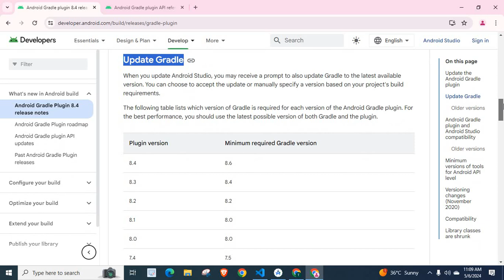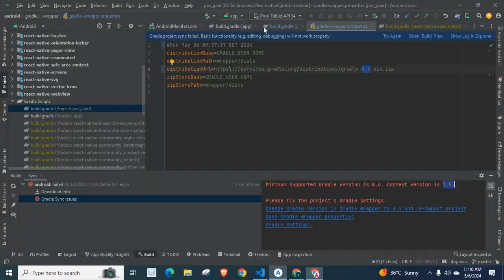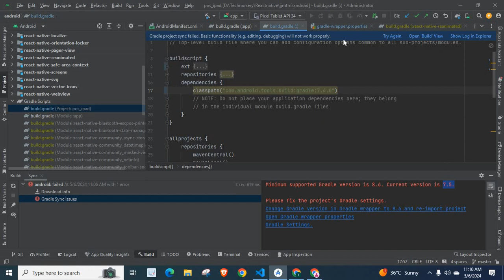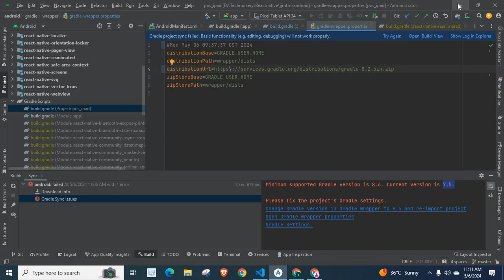Minimum supported Gradle version is 8 6 Current version is 7 5 react native android plugin version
Minimum supported Gradle version is 8.6. Current version is 7.5.

Please fix the project's Gradle settings.
Change Gradle version in Gradle wrapper to 8.6 and re-import project
Open Gradle wrapper properties
Gradle Settings.

React native
android studio
gradle version
plugin version